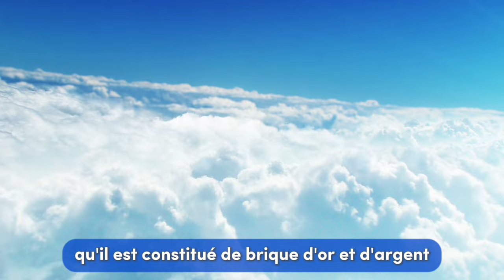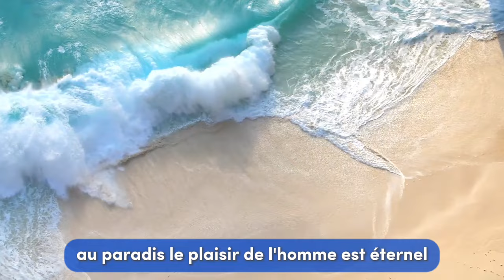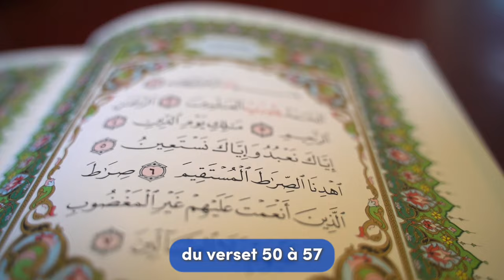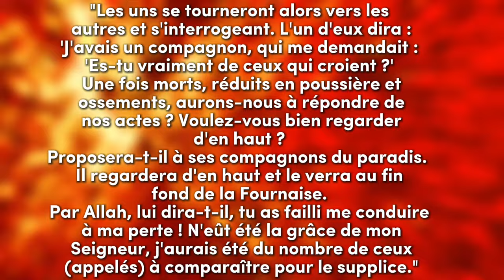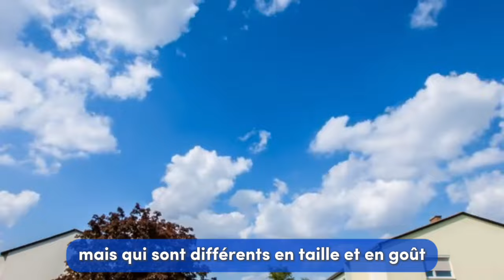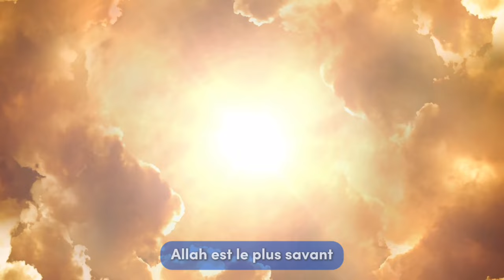Les Habitants Du Paradis Se Souviendront-ils De Leur Vie Sur Terre ? Vous Serez Surpris ! 😳